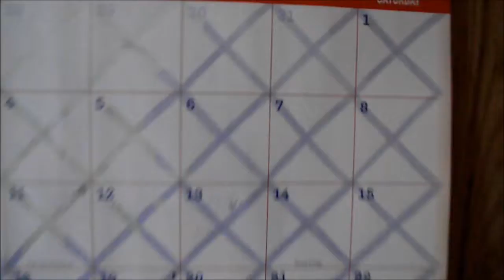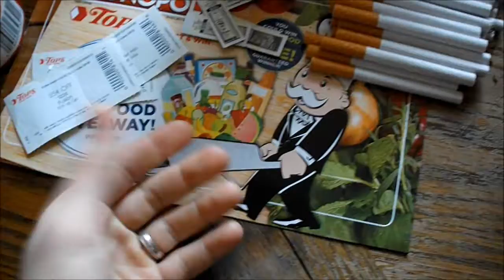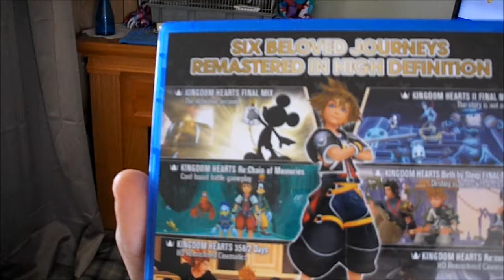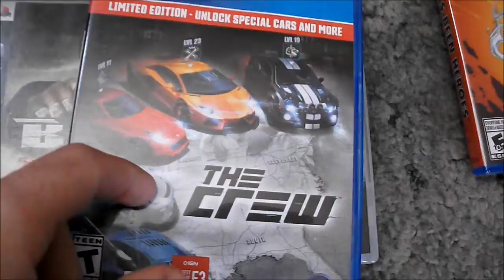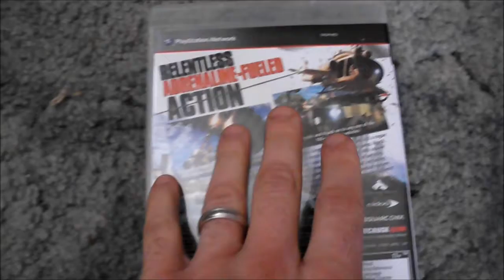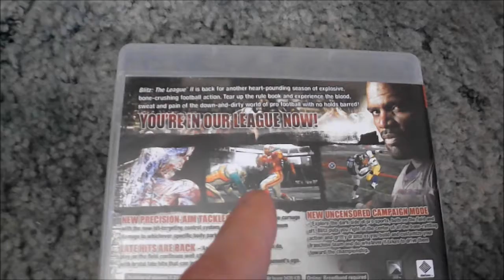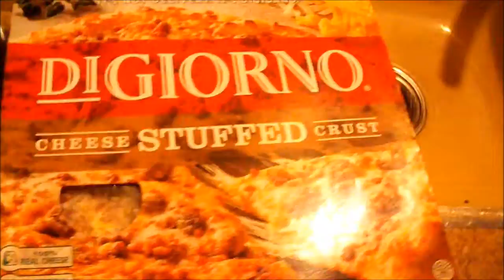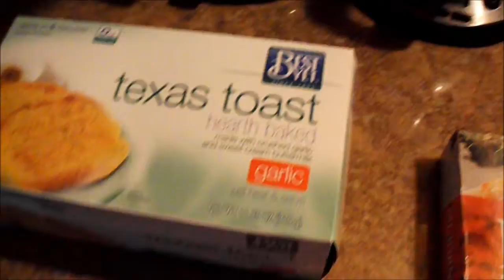Joseph Vlog 235 - Day Before And Of WrestleMania 33